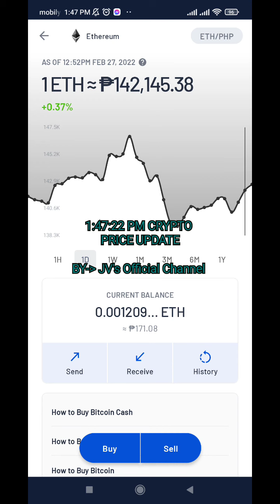ethereum price at 144k